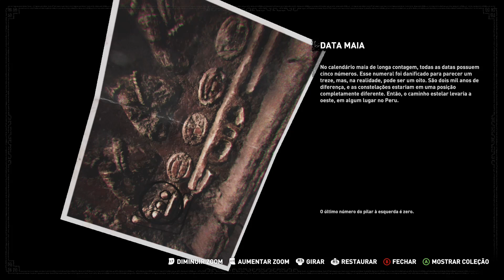shadow of the Tomb Raider #3